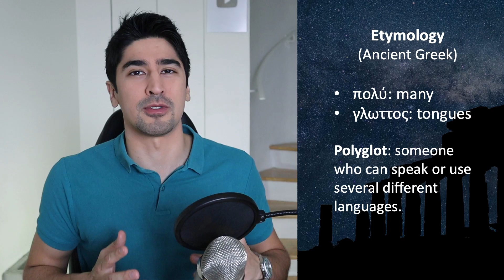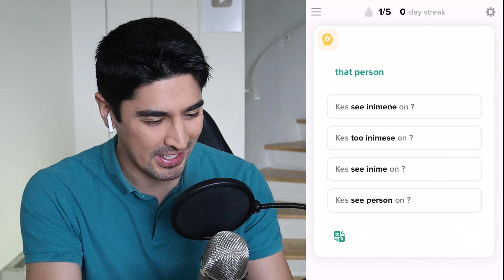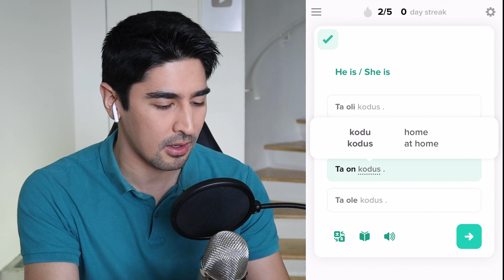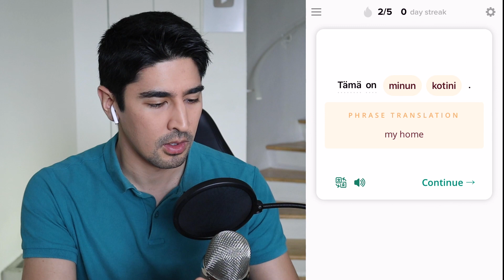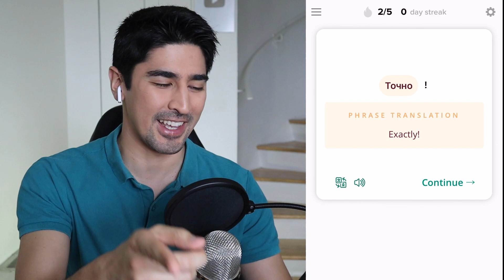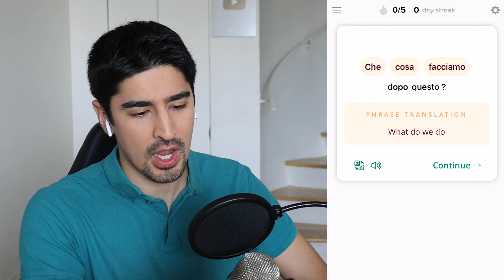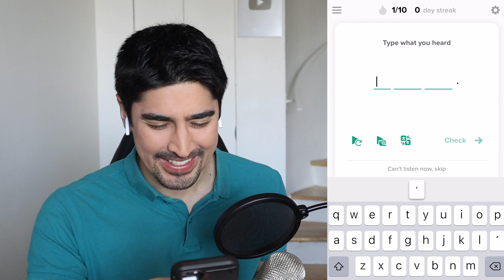Learning 7 Languages in Less Than 8 Minutes on Speakly!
Speakly is a language learning app that uses computational algorithms to teach the 4000 most statistically-relevant words in English, Estonian, Finnish, French, German, Italian, Russian and Spanish!

[00:00] - Introduction
[00:46] - Presenting Speakly
[01:38] - Studying Estonian
[02:47] - Studying Finnish
[03:24] - Studying Russian
[04:21] - Studying German
[04:58] - Studying Italian
[05:33] - Studying Spanish
[06:28] - Studying French
[07:07] - Conclusion